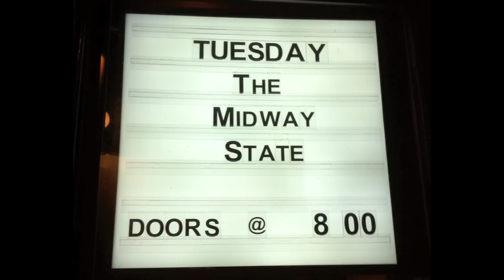The Midway State- Hartley Salter's Kite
An Amazing night with The Midway State!